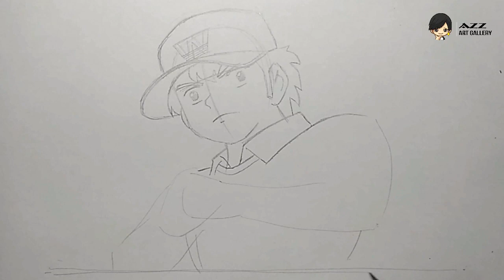How to draw Genzo Wakabayashi step by step │Captain Tsubasa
How to draw Genzo Wakabayashi,

Learn to draw Genzo Wakabayashi step by step,
Enjoy this easy drawing tutorial..